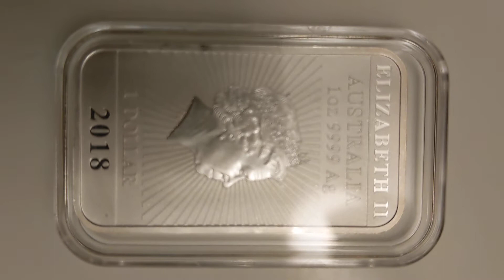2018 1 oz silver Perth Mint dragon bar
Just a beautiful bar/coin.